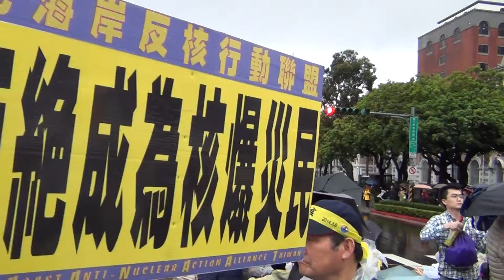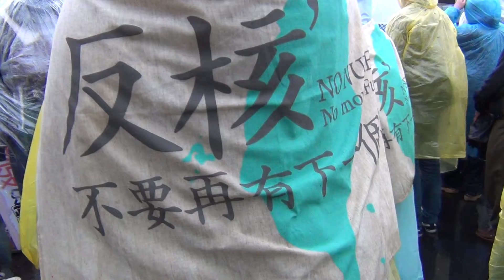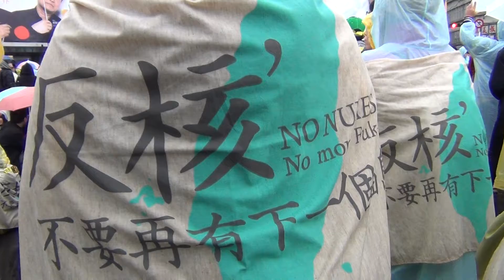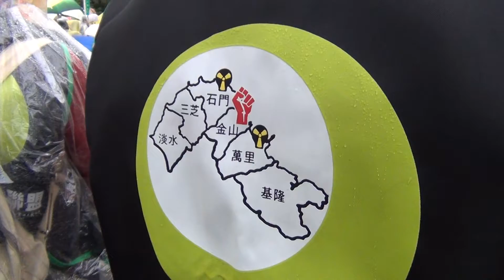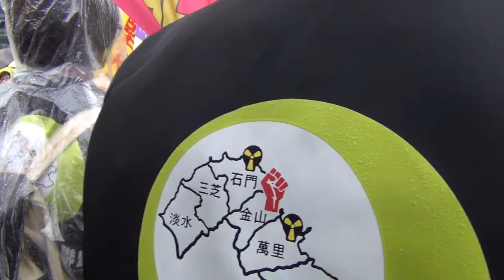308台灣廢核大遊行-台北場-林森南京線-不核作4-201/3/8